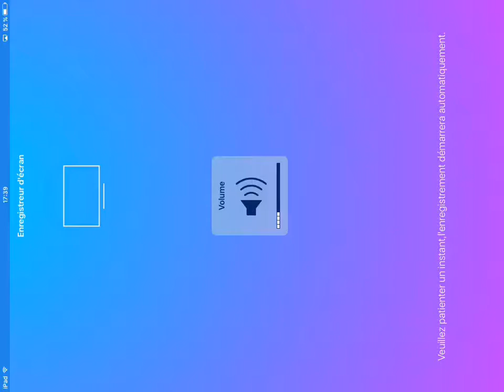EPISODE 6 AMICUBIE ADVENTURE